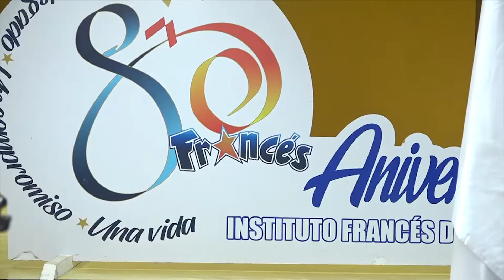:Instituto Francés de la Laguna celebra su 80 aniversario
Una magna celebración se llevará a cabo en el Instituto Francés de la Laguna por su 80 aniversario.